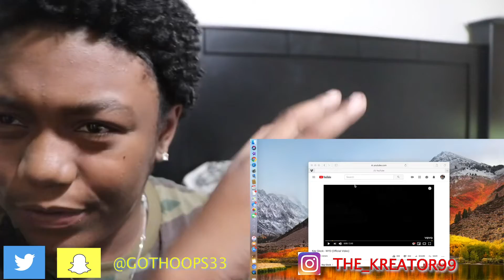Key Glock - WYD (Official Video) | REACTION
Key Glock on his grind !!! DONT SLEEP ON HIM !!! I HOPE U GUYS ENJOYED THE VIDEO! IF U ARE R NEW!!! SEE U GUYS NEXT VIDEO!!!